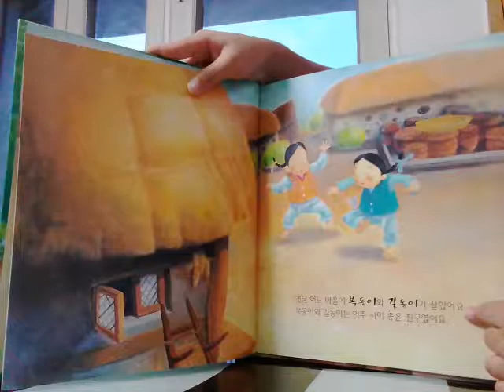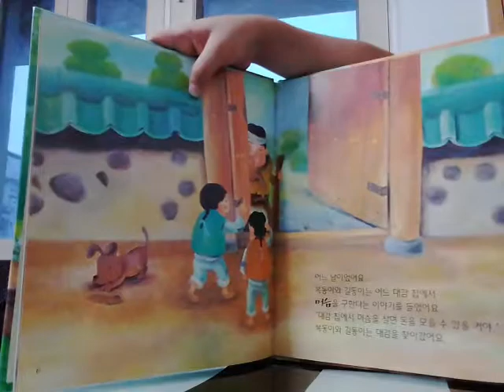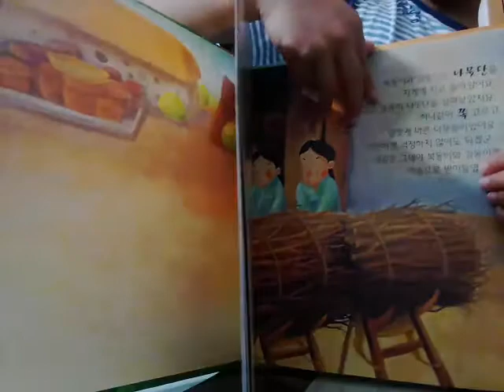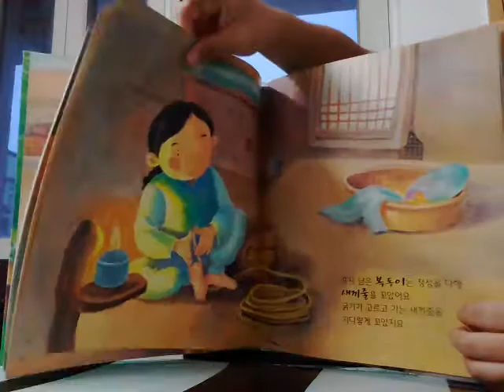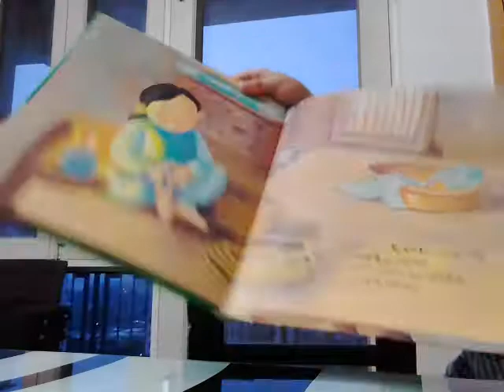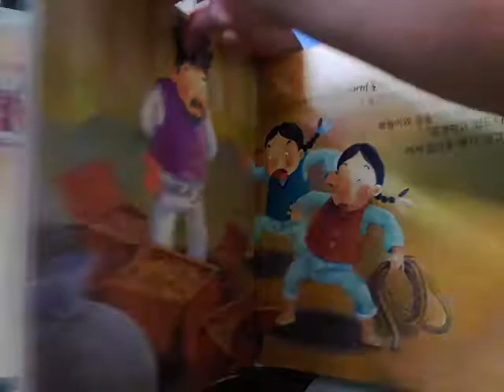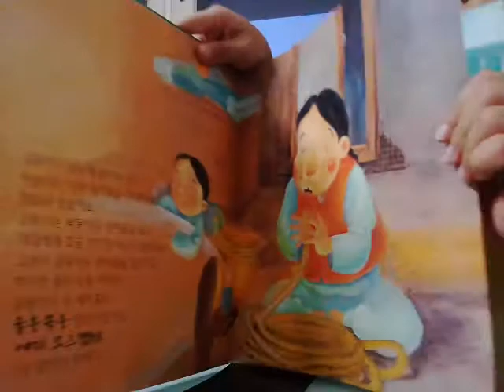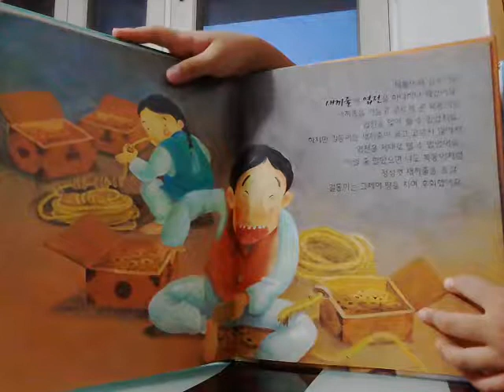‹Kids›Soo：책읽어주기 전래동화 새끼줄과 엽전